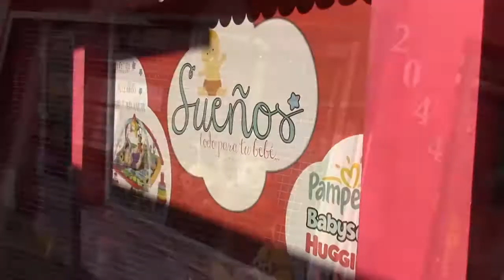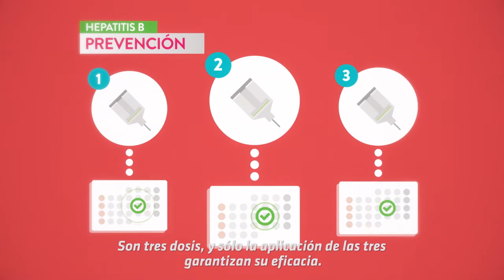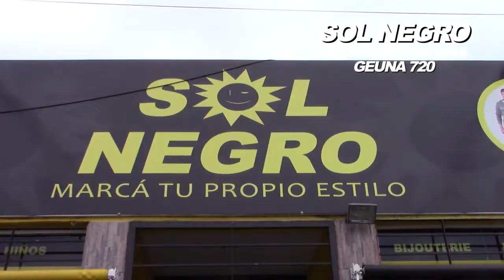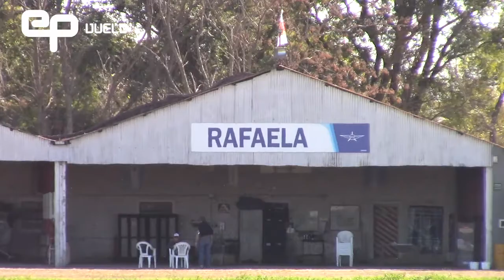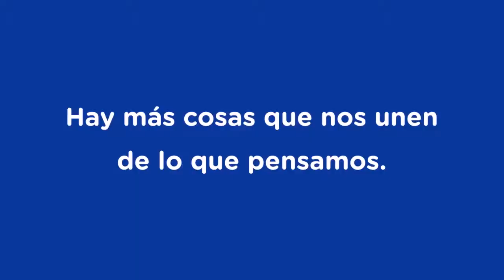Programa 569 - El Polideportivo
NOTAS:
BOXEO | TORNEO PROVINCIAL AMATEUR EN QUILMES
PATIN | FESTIVAL ANUAL DEL CLUB SPORTIVO NORTE
VUELO | CAMPEONATO NACIONAL DE NAVEGACION Y ATERRIZAJE DE PRECISION
TIRO | GERMAN ROMITELLI CAMPEON PANAMERICANO DE TIRO PRACTICO